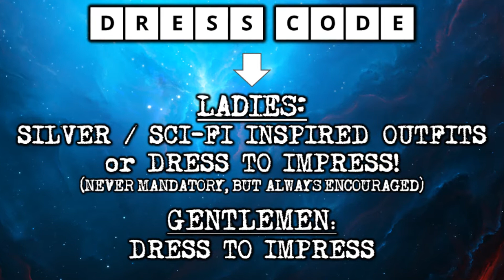2022 2125 Area 69 Party Promo Video 1 1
Please join us deep inside The Secret Room 2125: Area 69 Party at the 15th Ave. Party Room in Chicago on Saturday October 1st, 2022 from 8pm til 1am! Hosted by Doc from The Journal of Adult Theaters!

Our 3rd Annual Secret Room 2125: Area 69 Party is one of our largest of the year, and one not to miss!

This party is open to everyone!

Party Room eXXXclusive Event!

Sexy Dance Contest for Identifying Females! Sexy Vibrating Prizes for 1-2-3 place!

YouTube Preview Video: Coming Soon!

Important Info:

Secret Room 2125 Parties WELCOME EVERYONE!
Unlimited Seating!
Swag Bags for the first 20 M/F Couples w/Admission!
BYOB Bar
The Super Sexy Amazing Liz behind the BYOB Bar!
Age 21+ and ID is Required.

Dress Code - Ladies: Sexy in Silver or anything Sci-Fi inspired (or Dress to Impress). Gentlemen: Dress to Impress

Admission:
M/F Couples: Only $20
Single Guys: $45
Single Females: $15
Trans Girls: $15
Cash Only Please.

Don't miss your next chance to party deep inside the Secret Room 2125 for 2022!

We are located at 2125 N. 15th Ave., Party Room Entrance, Melrose Park, IL.

or Fetmail Doc @EmilioLizardo1 .

This is going to be a GREAT event, and we hope you join us!